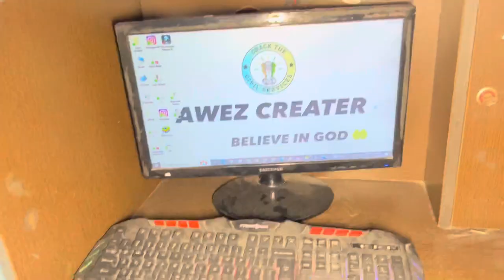MY CAT GUIDE ME TO RESTART MY PC | PROBLEM | WINDOWS